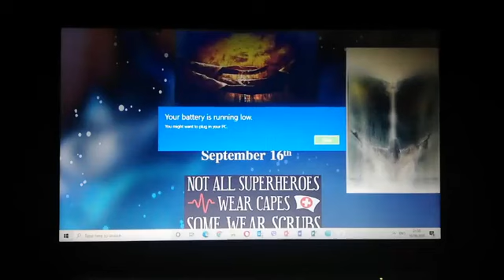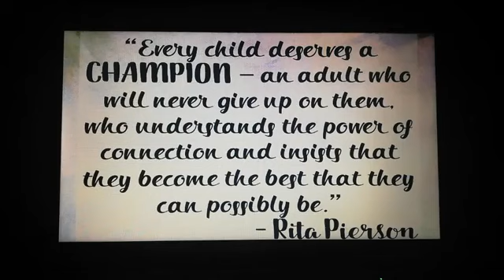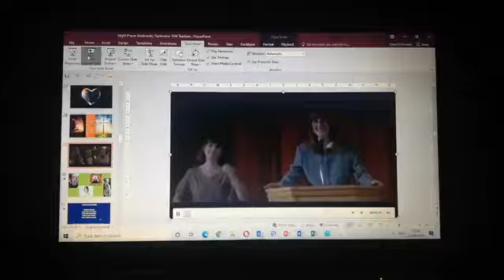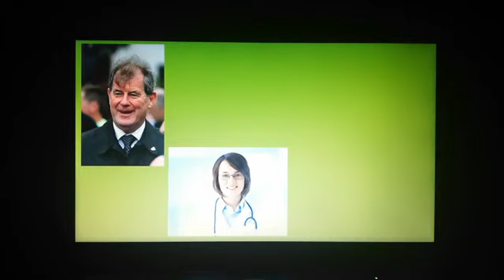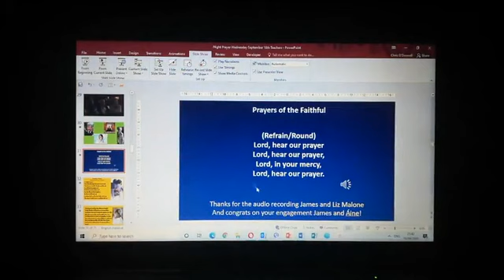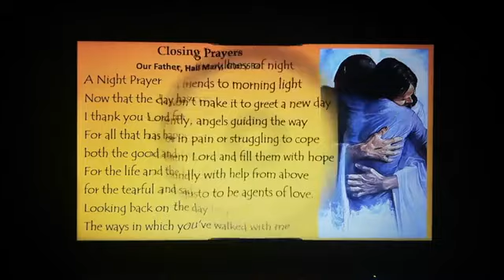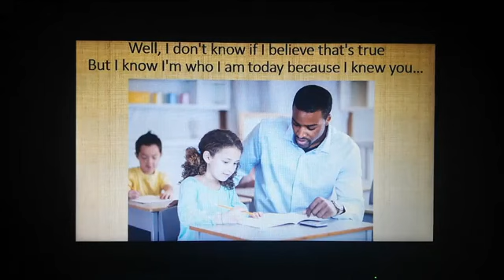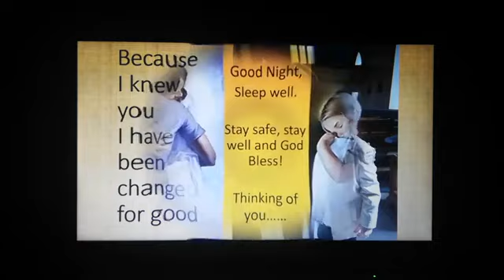Night Prayer - Teacher Theme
Kilmallock Church Night Prayer - Teacher Theme